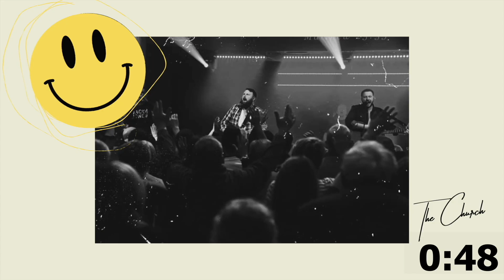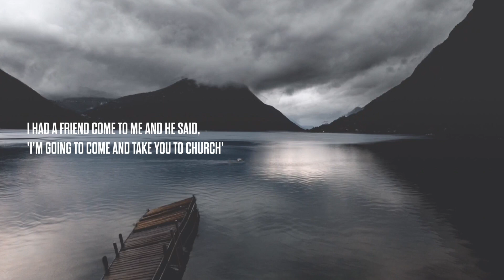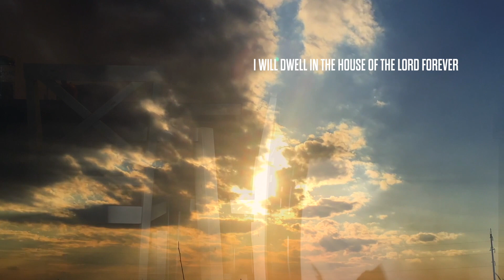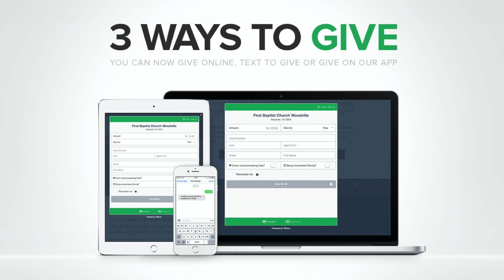Sunday 12th July // 8PM Stream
Please note this stream is pre-recorded.

during streams

Sundays: 9AM / 11AM / 6PM / 8PM

Call GP: 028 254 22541
Call Connect/Foodbank: 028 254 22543